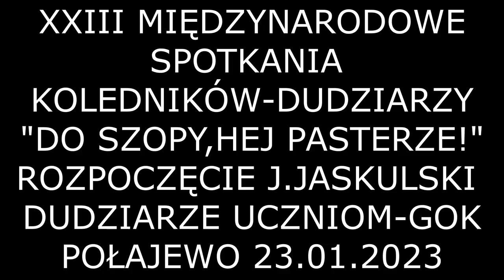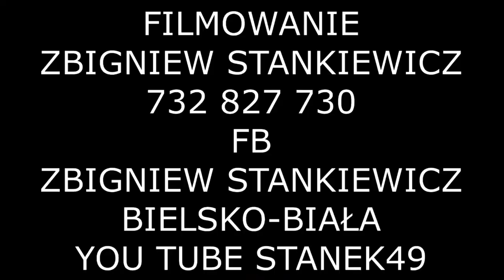STANEK49 ROZPOCZĘCIE JANUSZ JASKULSKI w GOK XXIII SPOTKANIE KOLEDNIKÓW-DUDZIARZY POŁAJEWO 23.01.2023